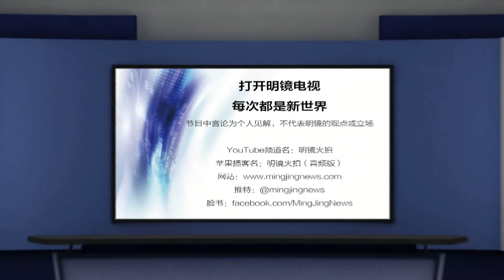披露党和国家现职领导人打国产疫苗的用意；新冠肺炎变新冠病毒传染病，新十条告别清零；中国三省换一把手，“华东帮”成型｜明镜世界观（孙昌国）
六度台观众：获赠六度博弈币

主讲人：孙昌国，明镜电视主持人

更多新闻资讯来源：
明镜新闻网